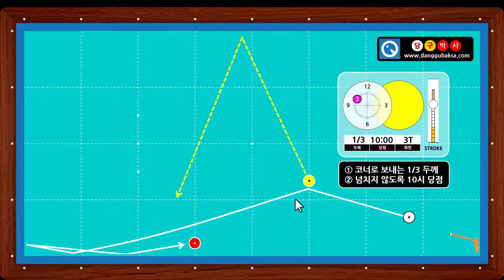더블레일 2-1b 장축 제회전 되돌리기 더블레일 쓰리쿠션 당구레슨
* 더블레일 2-1b (장축 제회전 되돌리기 더블레일)